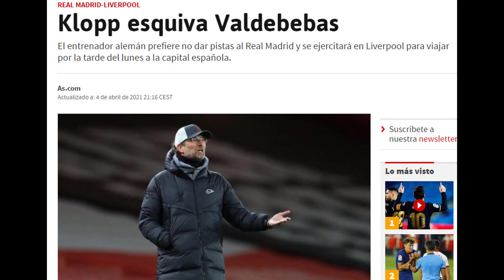ÚLTIMA HORA REAL MADRID-LIVERPOOL | Klopp da la sorpresa y maniobra antes del partido de Champions